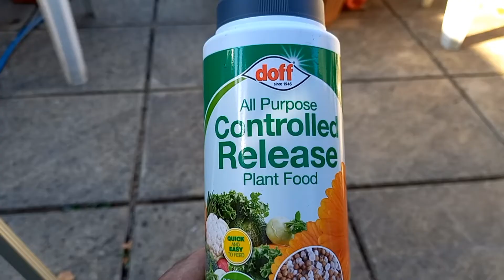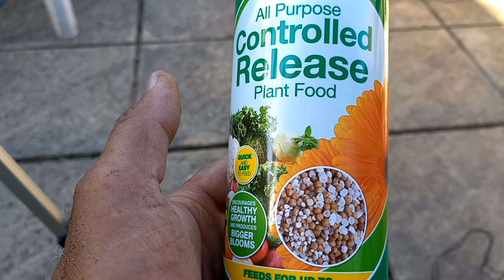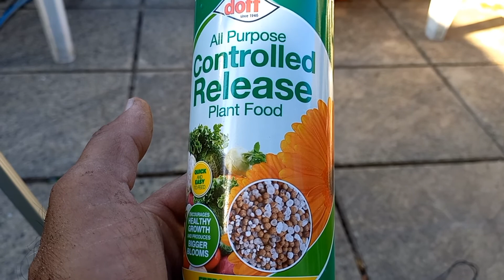How to grow rose plants from cuttings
i am showing all process how to make rose plants form cuttings